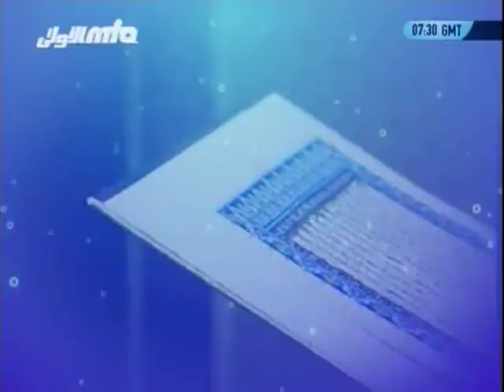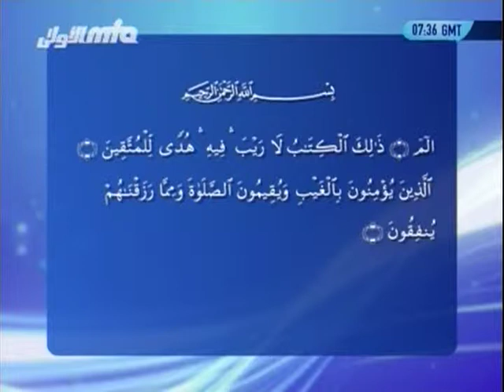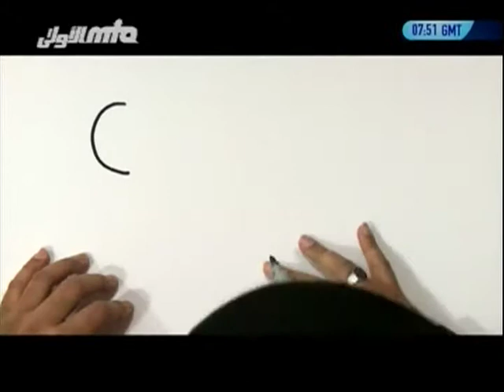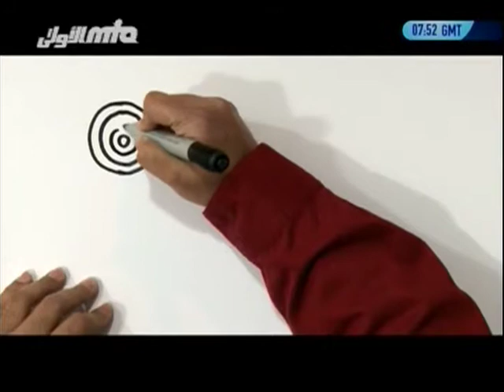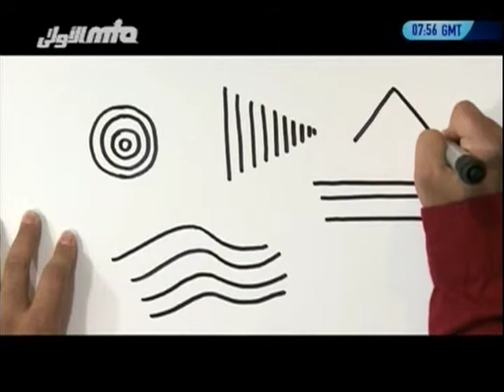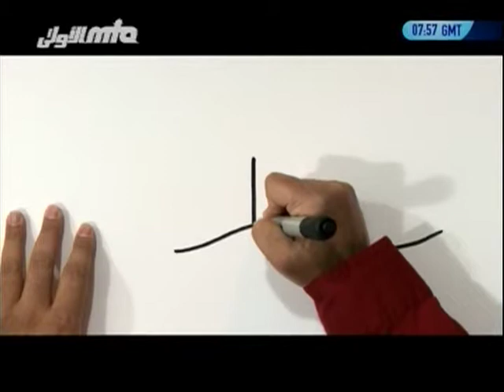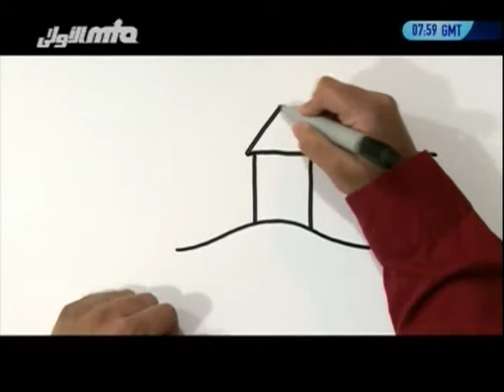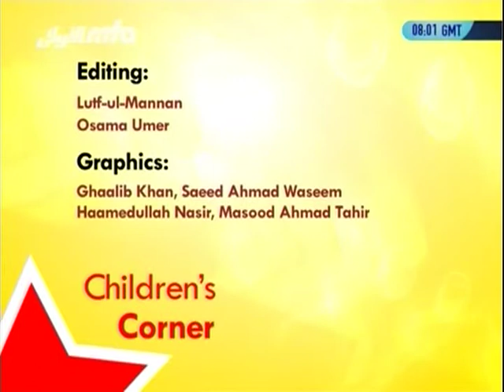Children's Corner #5 Tajweed-ul-Quran, Let's Ask, Sketch & Draw, Islam Ahmadiyya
Segment 1 - Tajweed-ul-Quran / Tahseen-ul-Quran (Beautification of The Holy Quran)

Segment 2 - Let's Ask @ 11:10

Why do we wear Hat or a Cap? Is it only for Salat?

What advise can you give on wearing hats?

Is wearing the hat is always to do with respect?

Segment 3 - Sketch @ 20:45 Basic lines

For more information about Islam Ahmadiyya please and for more videos check out online Media Library